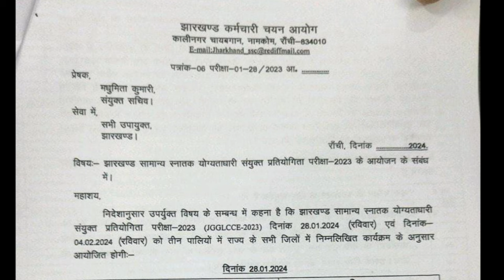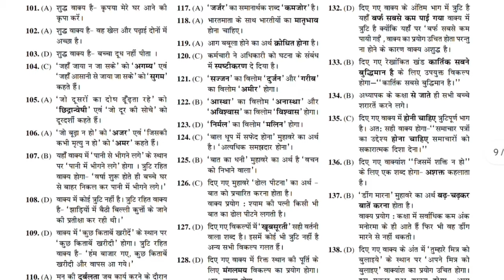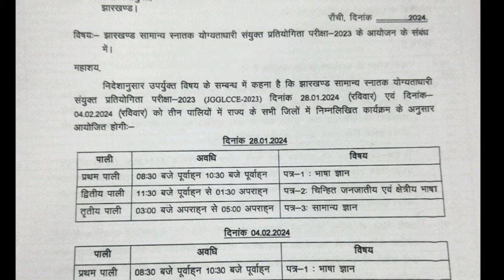JSSC CGL OFFICIAL EXAM DATE आ गया, इस तिथि को होगा Exam तैयार रहे JSSC ADMIT CARD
Second Option For Join Telegram Channel 👇

Telegram me search kare @jharkhand_study

JTET MAIN SYLLABUS 2024 👆👆

JTET 2024
JTET MAIN EXAM 2024
JTET EXAM UPDATE 2024